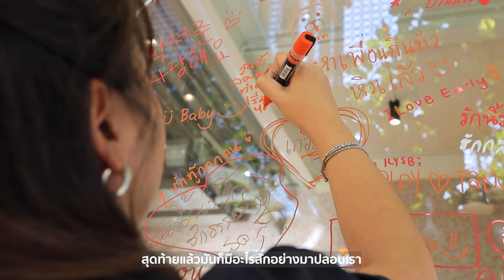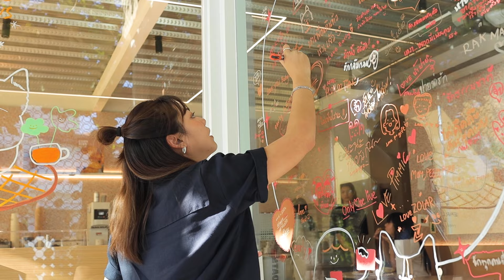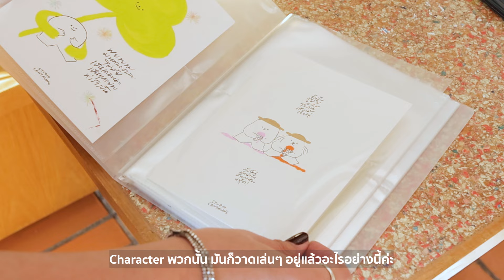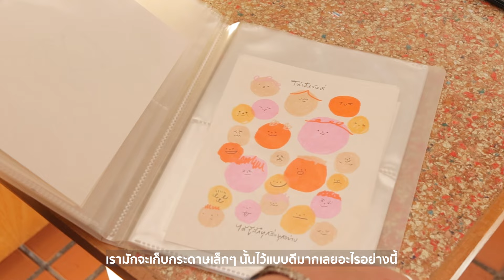EXPERT INTERVIEW EP.85 I 'Studio Cantalove' เมื่อการ์ดคือตัวแทนของความรู้สึก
มันคงจะมีสักวันนึงที่เรารู้สึกอยากโดนปลอบ ในวันที่เราเหนื่อย ท้อ หรือหมดกำลังใจ ซึ่งการ์ดคงจะเป็นอีกหนึ่งเครื่องมือที่จะสามารถช่วยเยียวยาจิตใจเราได้ 🤗
👉 พูดคุยกับ 'คุณน้ำตาล' กรวรรณ หมั้นทรัพย์ นักออกแบบกราฟิก และเจ้าของแบรนด์ Studio Cantalove
🎉🎉🎉 สุ่มแจกการ์ดสุดเอ็กซ์คลูซีฟ 🎉🎉🎉
เราอยากส่งมอบความรู้สึกดีๆ ผ่านการครีเอทการ์ดสวยๆ โดย Studio Cantalove มอบให้ชาว HA ง่ายๆ เพียง Subscribers ช่อง Health Addict ทีมงานขอสุ่ม 3 ผู้โชคดีที่จะได้รับการ์ดส่งตรงถึงมือคุณแบบฟรีๆ ไปเลย
ร่วมสนุกได้ตั้งแต่วันนี้ - ไปจนถึงวันเสาร์ที่ 7 เมษายน 2567
ประกาศผลผู้โชคดีในวันจันทร์ที่ 9 เมษายน 2567 เวลา 12:00 ใต้คลิปนี้เลย 👇👇👇
***การตัดสินของทีมงานถือเป็นที่สิ้นสุด มาร่วมสนุกกันเยอะๆ น้าาา 😘